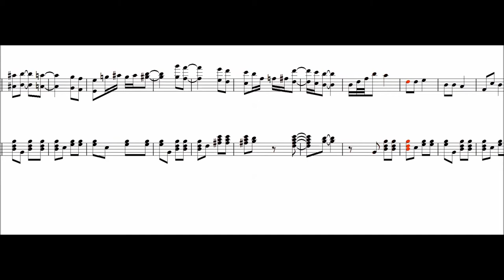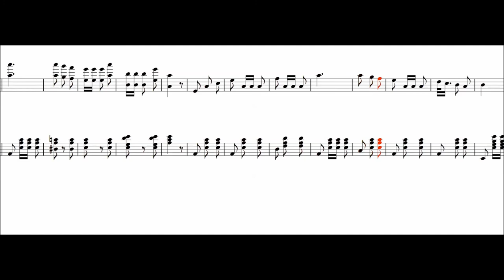Cottillon (Hans Christian Lumbye)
Lumbye est avant tout connu pour ses compositions légères, dont plusieurs proviennent de sources non-musicales. Le Galop du Champagne, par exemple, débute avec le son que l'on entend lors de l'ouverture d'une bouteille de champagne et
le Galop du chemin de fer de Copenhague restitue l'ambiance sonore d'un train quittant une gare avec fracas puis freinant bruyamment à l'approche de l'arrêt suivant. Cette œuvre polyphonique préfigure Pacific 231 d'Arthur Honegger en
1923 ou encore Different Trains de Steve Reich en 1988. Mais il a également écris des morceaux de factures plus classqiues comme ce Cotillon.

Photo by Nora Schlesinger on Unsplash